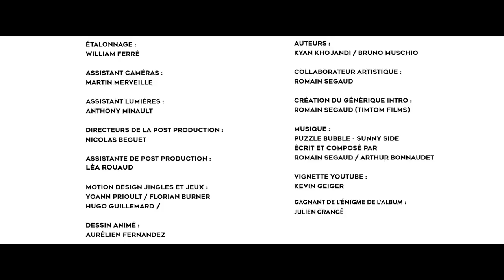Un Bon Moment ÊTRE HYPERSENSIBLE ? avec ROSA BURSZTEIN & MAURICE BARTHÉLÉMY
Kiffez bien !

L'énigme de cette émission n'a pas été résolue !